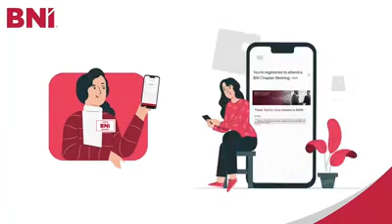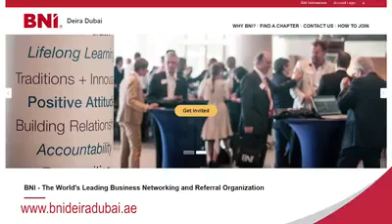Thinking about How to grow your business!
BNI gives you the opportunity to grow your business with like-minded professionals where you share your ideas to the best in the market, where you a voice will be given to you on behalf of your industry.
Join BNI Deira today and be a part of the largest business networking & business referral industry!